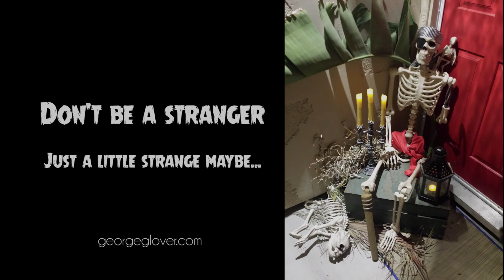A Halloween Night at the Manor - 2017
Marietta (the flying crank ghost) courteously hosted the party while her famous relatives The Grim Grinning Ghost performed acapella. The Lord and Lady of the house graciously greeted the usual unsuspecting guest. Harvester the tall and not so handsome pumpkin head showed up as well did many skeletons, witches and other such oddities.